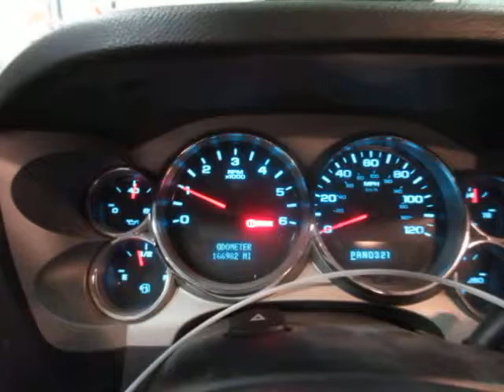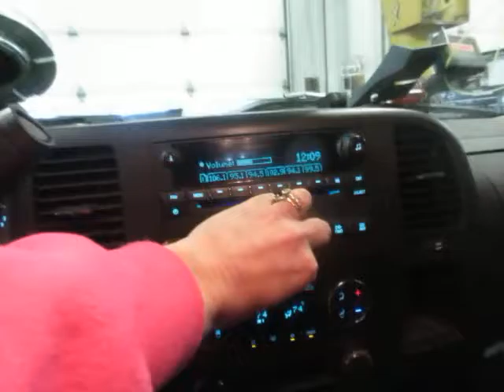17C0273, 2008 CHEVROLET SILVERADO, 5.3, A.T., 4WD, 166,982 MILES, MORRISON'S AUTO SALVAGE